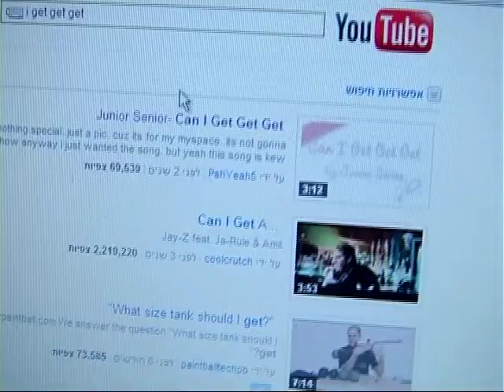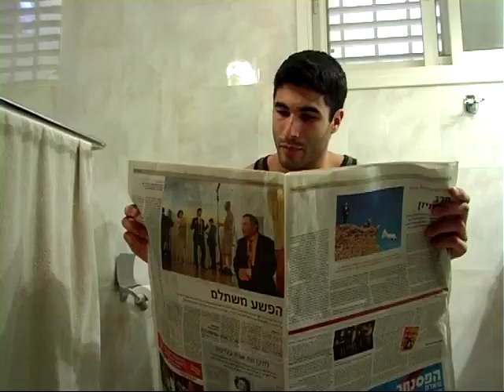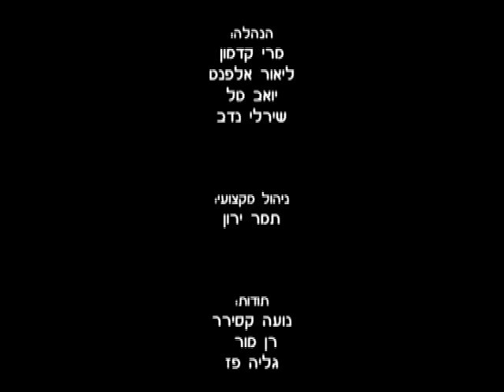GEt Get GET - video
הילי נגר - GET GET GET - קליפ